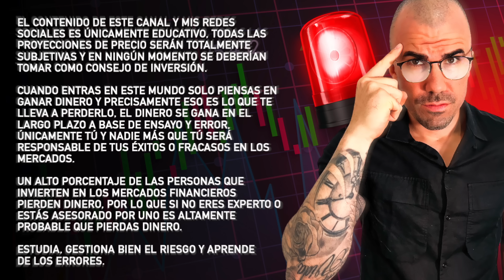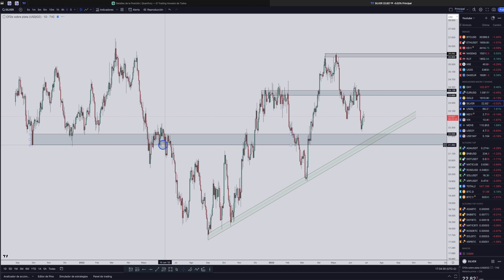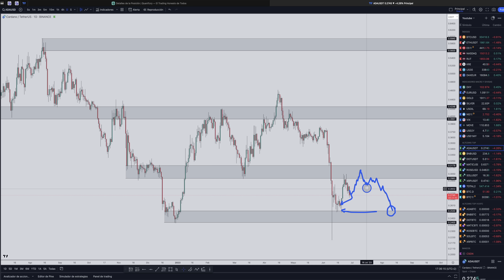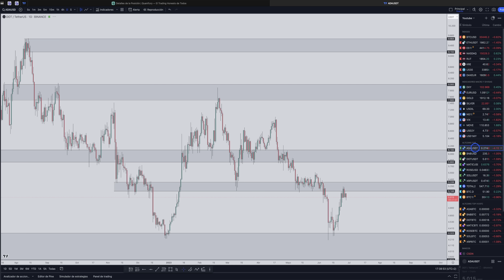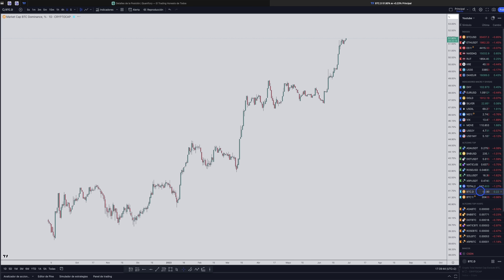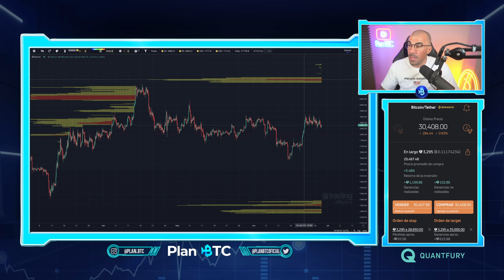Camino al GRAN COLAPSO FINANCIERO de 2023 | Plan BTC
💥Únete conmigo a Quantfury la plataforma donde opero a precios spot en tiempo real SIN COMISIONES NI TARIFAS DE NOCTURNIDAD, con mi código de invitación obtendrás GRATIS hasta $250 en acciones o cripto al fondear la cuenta de trading

💥 Únete a la comunidad de telegram PÚBLICA Y GRATUITA de la comunidad Plan BTC en donde iré subiendo información interesante sobre: gráficas onchain, análisis técnico, ideas de trading e intervenciones en otros canales

🚨El contenido del canal se basa en análisis personales y subjetivos, úsalo ÚNICAMENTE como fuente de información, NO gestiono capitales ni soy asesor financiero.

00:00 Contexto del vídeo
07:21 Análisis onchain
21:16 Análisis técnico
38:10 Análisis de liquidez
41:35 Despedida